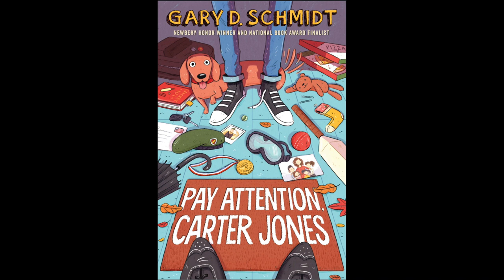Pay Attention, Carter Jones: Chapter Three